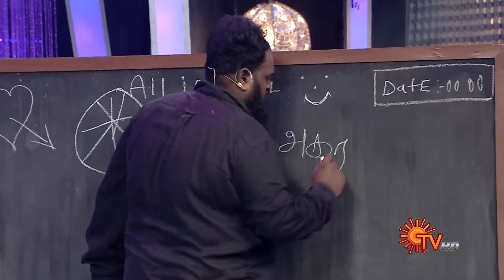Lolluppa - Full Episode | Fun-filled Comedy Show | 1st September 19 | Sun TV Program